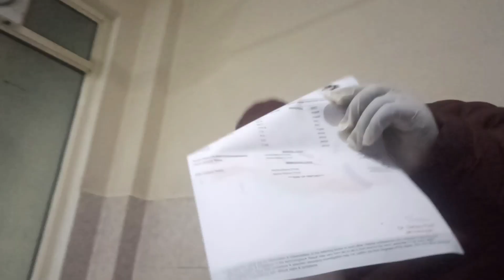Hospital mai hui bhayanak Ladaayi!! Achanak se hui tabiyat kharab!! daily vlogs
manna rahul rawat

Rahul Rawat
From - Haldwani Nanitaal ( INDIA ) Manna Rahul Rawat